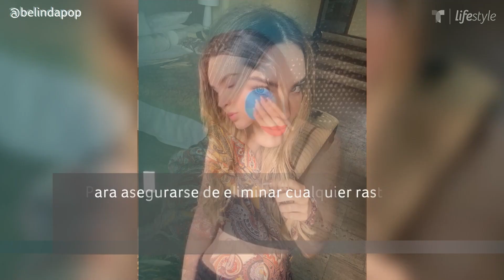Conoce los secretos de Belinda para una piel impecable | Belleza y Moda | Telemundo Lifestyle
Video oficial de Telemundo Lifestyle. Belinda sorprendió a todos al lucir una piel suave y radiante sin maquillaje, y estos son los secretos que usa para lograrlo.